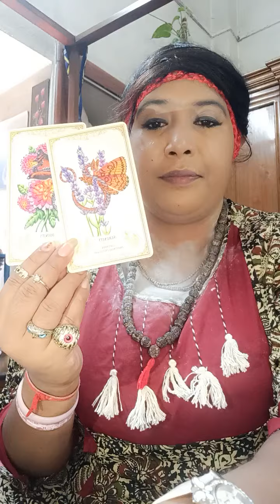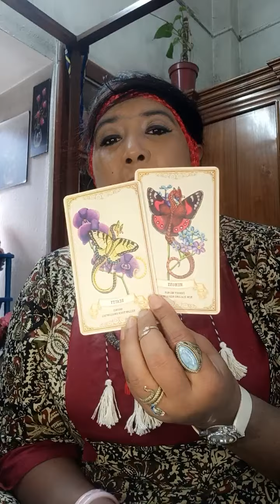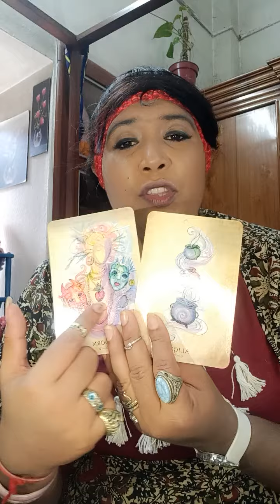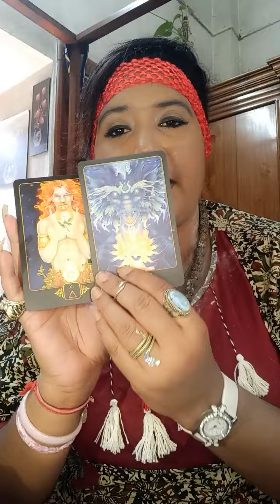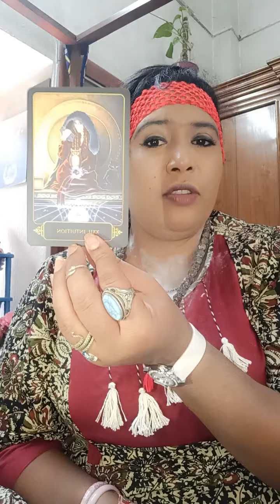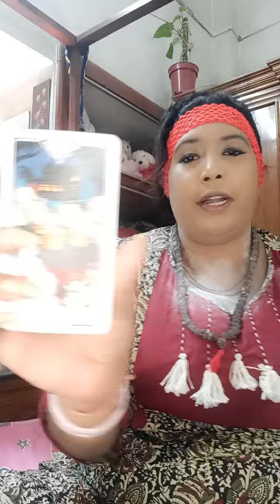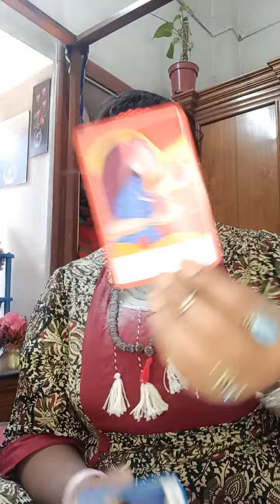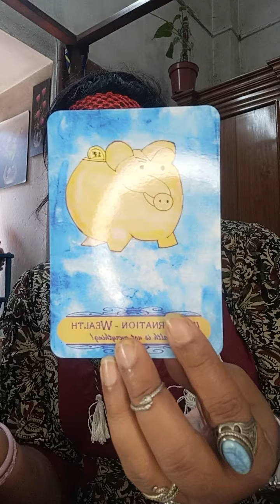কেউ আসছে ন্যায্য বিচার দিতে 💞 ♥ divine tarot 💕@MUHURTERDAKEAMISANGITA789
IF YOU WANT PERSONAL READING (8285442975)